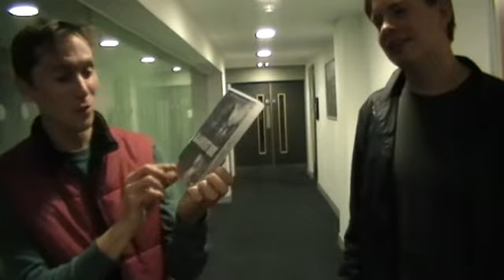Darkest Day - Director & Producer interview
Interview with Director Dan Rickard and Producer Simon Drake about their zombie film "The Darkest Day".